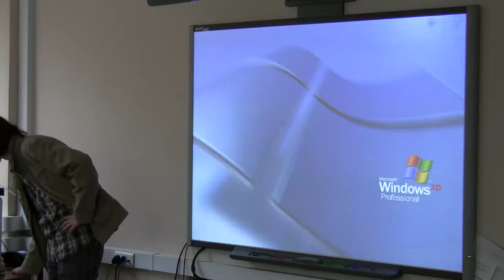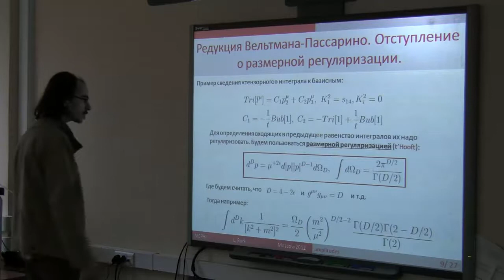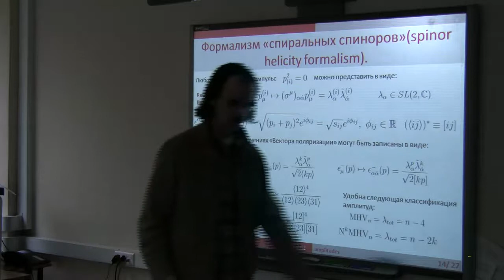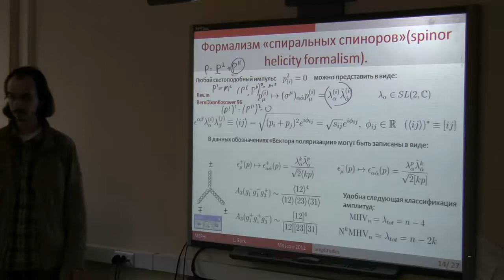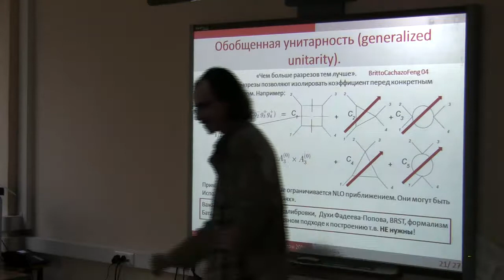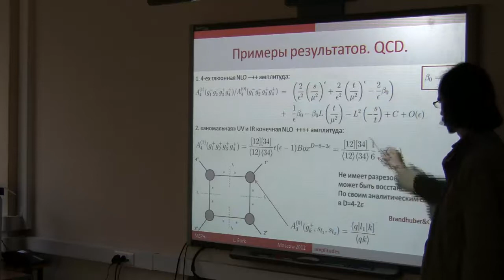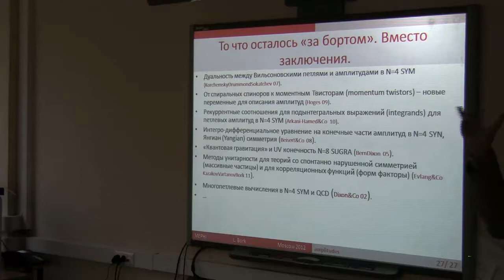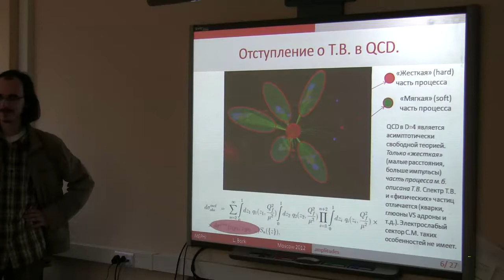Борк Л.В., 22.05.12.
Современные вычислительные методы для амплитуд рассеяния в калибровочных теориях.
НИЯУ МИФИ, Москва 2012.